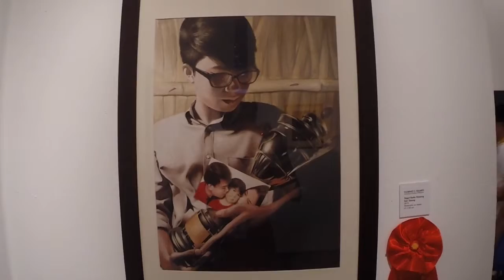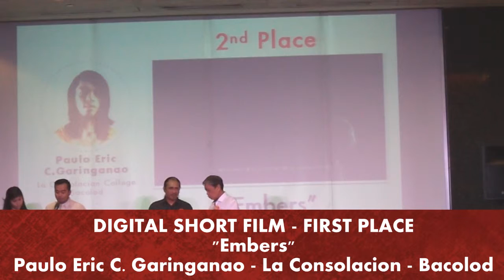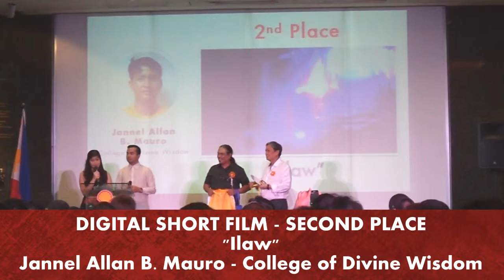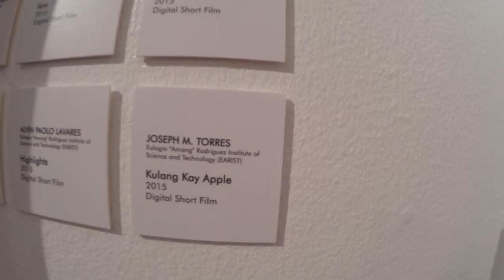Shell NSAC 2015 - Awards Night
Happened on October 20, 2015 at the Ayala Museum, Makati City Philippines. Congratulations to all Winners and Finalists of the 48th SHELL National Students Art Competition 2015.